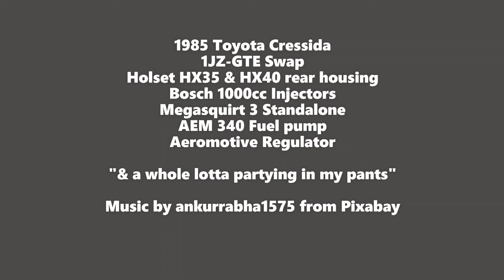1JZ Cressida Nut Buster!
1985 Toyota Cressida
1JZ-GTE Swap
Holset HX35 & HX40 rear housing
Bosch 1000cc Injectors
Megasquirt 3 Standalone
AEM 340 Fuel pump
Aeromotive Regulator

"& a whole lotta partying in my pants"